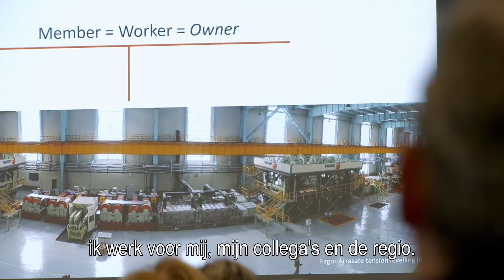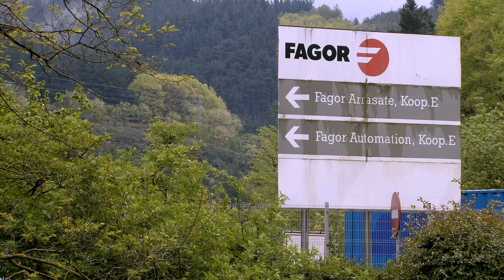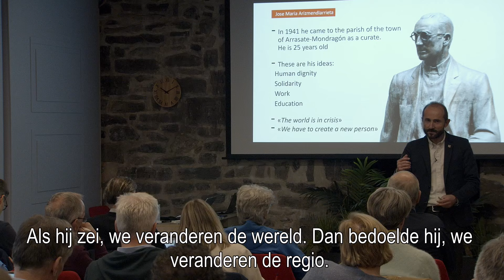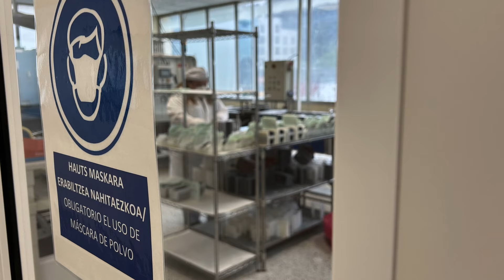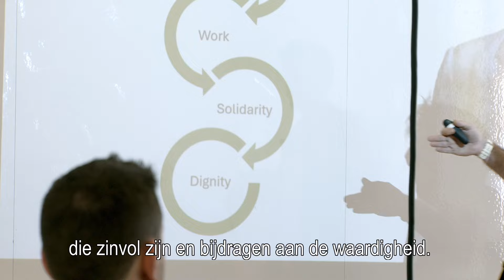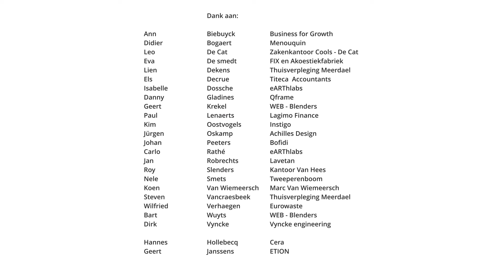30.000 medewerkers als aandeelhouders, ja dat kan.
Dit is Mondragón, het 'walhalla van de werkerscoöperatie'.

30.000 medewerkers-aandeelhouders, elk een kapitaalsinbreng van € 17.000 en elk 1 stem, in 81 bedrijven, werkerscoöperaties, waarvan 50 met industriële activiteit, zoals productie van liften (Orona, ook op de Belgische markt), fietsen (ORBEA, sponsor van onze Belgische profwielerploeg Lotto Dstny), bank LABORAL Kutxa, supermarkt Eroski (1000 winkels, een van de grootste van Spanje), samen goed voor 250 bedrijven en 70.000 werknemers,
en een omzet van € 11 miljard euro!

Met zo’n cijfers is Mondragón het 'walhalla van de werkerscoöperatie'.

Redenen genoeg voor ETION en Cera om deze regio en bedrijven samen te bezoeken in april 2024. En zo beleefde een groep van 25 Belgische ondernemers uit diverse sectoren, maar met gemeenschappelijke aandacht voor betrokkenheid van medewerkers, samen deze fantastische reis!